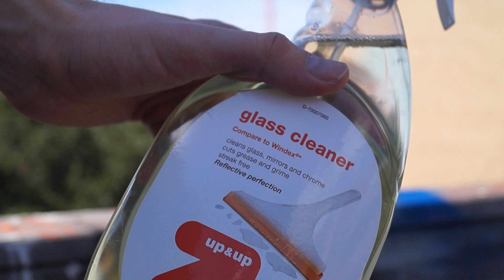How to Acid Wash a Snapback! The Professional Tutorial Way!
In this 4 minute long feature film I'LL SHOW YOU how to acid wash a hat in 12,000 easy steps!! It's super simple like popping a pimple, you put bleach on a hat, but this tutorial is too complex to simply say that in one sentence not really but I made it into a 4 minute vid. Like.